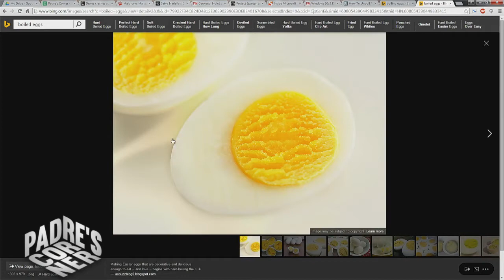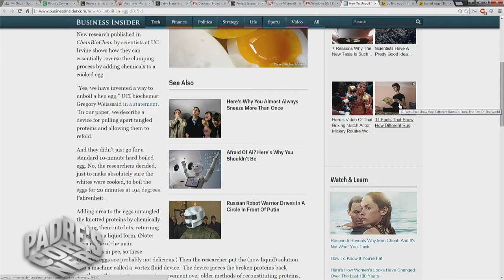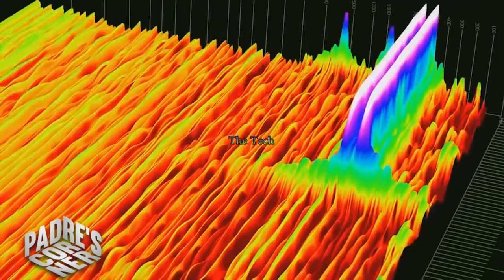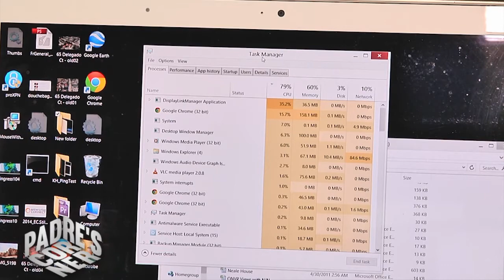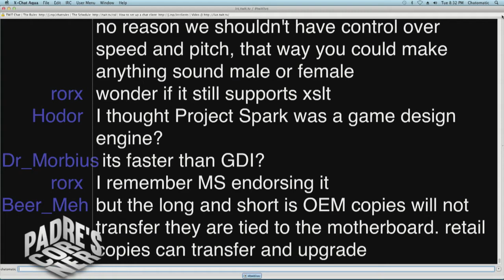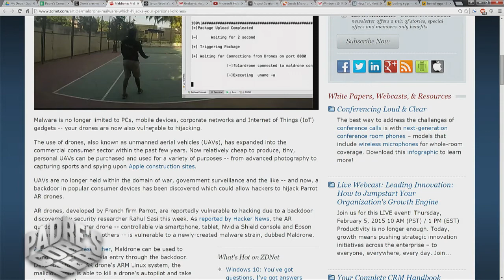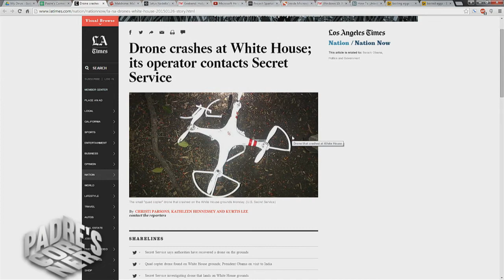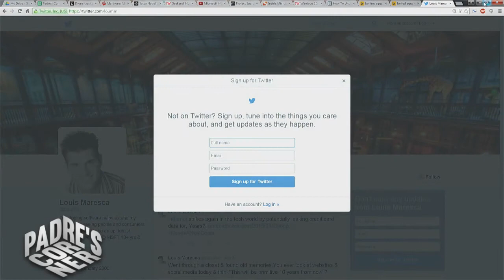Padre's Corner 22: Geeking out with Lou Maresca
Hosts: Fr. Robert Ballecer

How do you "unboil" an egg? Microsoft is going holographic, and Lou Maresca and Padre drone on.

Guest: Lou Maresca